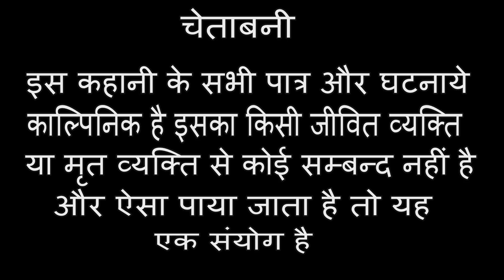ऊँठ की चोरी बाबा का जादू I Unth ki Chori Baba Ka Jadu Latest Comedy 2021 II Manthan Cassette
Singer-
Artist- Ragni,Raaj ,Soniya ,shivam
Music Arrangement - Primus Studio
Editor- Pankaj Kumar
Video Creator- गोपाल जी भरंगर

Owner:-

STAR PLUS ELECTRONICS
VISHNU KUMAR GUPTA
MAMU BHANJA
ALIGARH
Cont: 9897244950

Owner's Paid. Agreement is Done Between The Owner Of The Video And Rs... Right Cannot Be Claimed..This Video Is Completely Belong To Us...

Thanks...! :-)